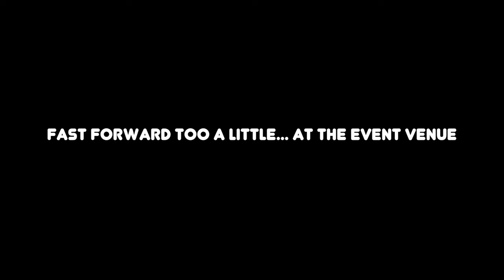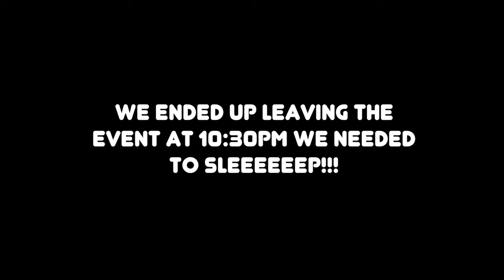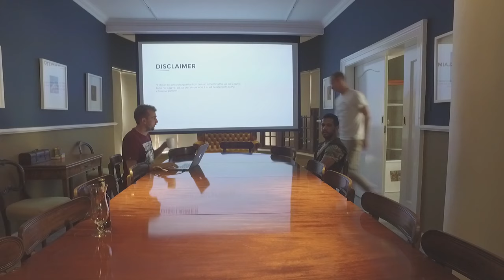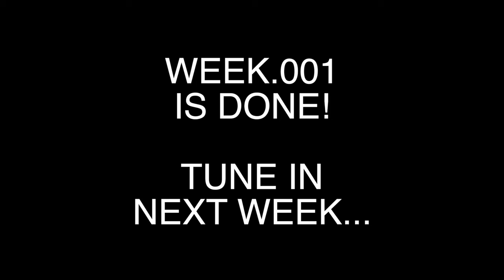WEEKLY.VLOG.OO1 - ESKOM, THE PRICE FAMILY, FOGG & THE FAT ZEBRA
If you have any comments or questions, feel free to add them in the comment section!